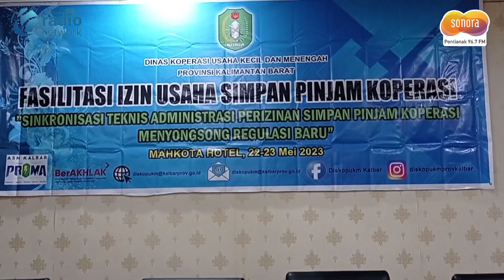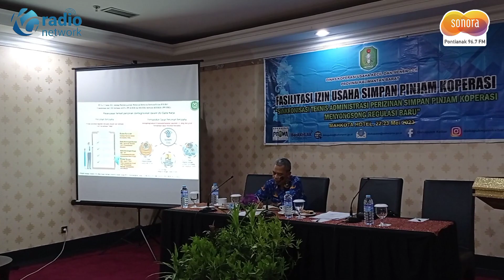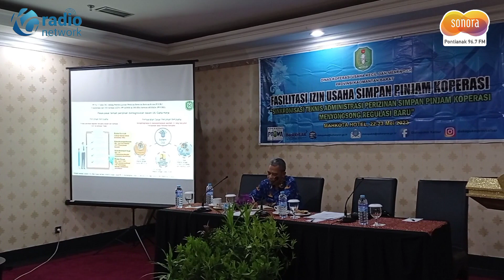DINAS KOPERASI UKM KALBAR, ADAKAN KEGIATAN FASILITASI IZIN USAHA SIMPAN PINJAM